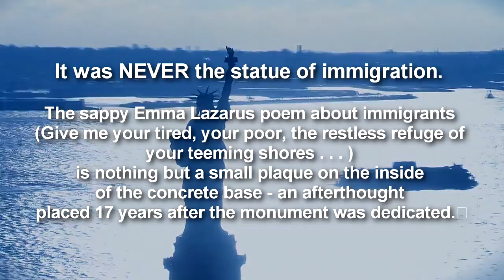Statue of Liberty - NOT Immigration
A gift from France to the USA dedicated to celebrate LIBERTY and the help of the French to win American freedom in the Revolutionary War 100 years earlier.